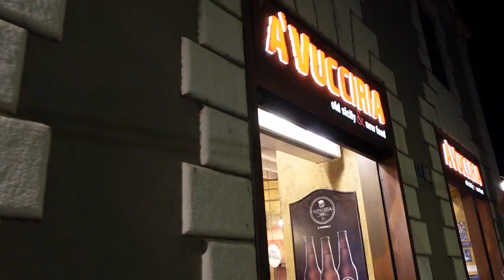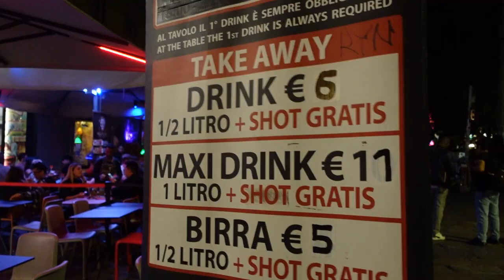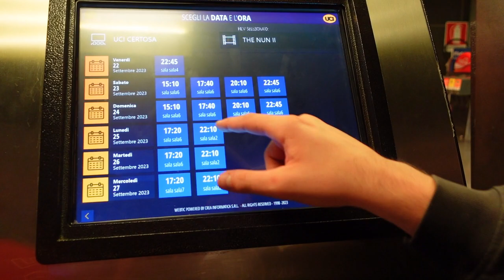QUESTA VOLTA ABBIAMO ESAGERATO! (Serata a Milano, Navigli & Cinema)